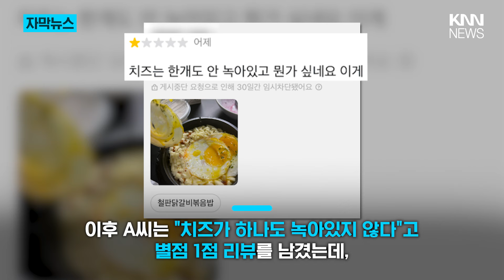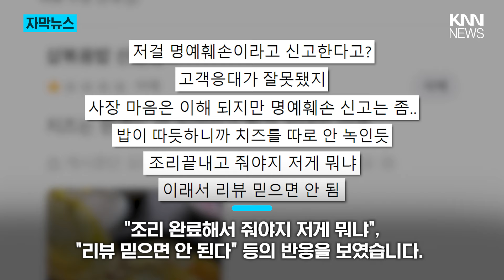"치즈 하나도 안 녹았어요 " 배달 솔직 리뷰 썼더니 사장 반응이? / KNN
배달 고객이 음식에 대한 솔직한 리뷰를 작성했다가
가게 업주에게 명예훼손으로 신고당했다는 사연이 전해졌습니다.

제보
카톡 : 'KNN' 친구추가

검색 : KNN